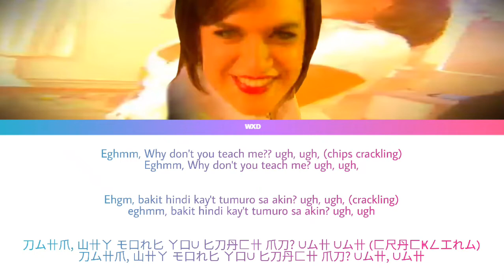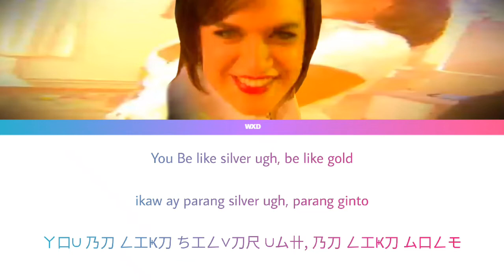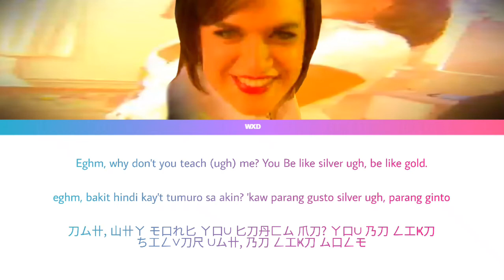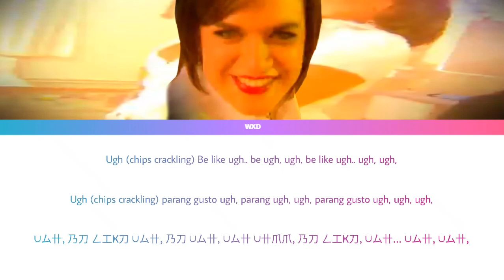Waxdolls - Chips (color coded lyrics by JGTV Premiere)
Eghmm, why don't you teach me
you Be like silver ugh, be like gold!!

CREDITED TO THE MUSIC OWNERS